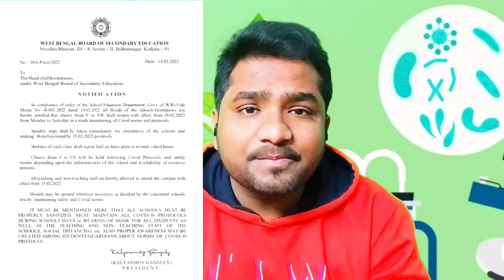বিরাট বড় ঘোষণা! madhyamik and hs exam 2022 | hs exam 2022 news today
Madhyamik 2022
mid day meal scheme in west bengal 2022
west bengal mid day meal website

HS 2022
2022 HS Routine
2022 HS Exam Date
2022 HS Exam News